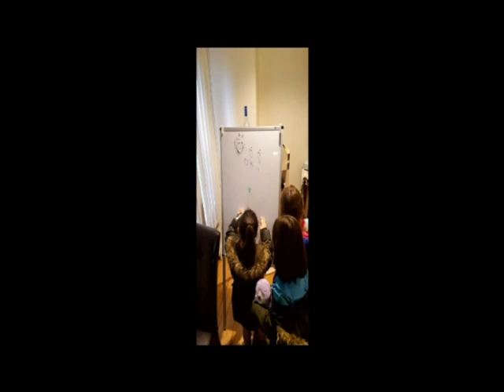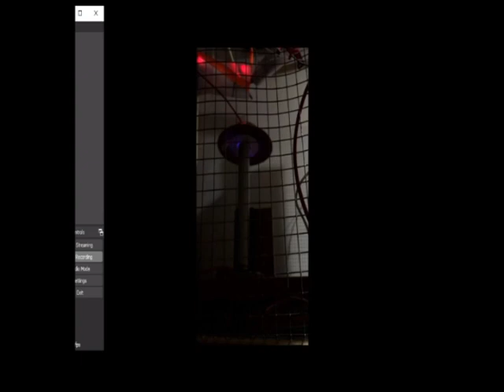Tesla Tech 2021 - Mark Sokol - Falcon Space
Mark talks about his anti-gravity research and experiments at the Tesla Tech Conference August 2021